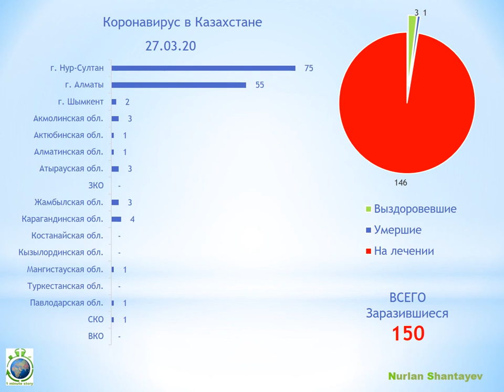Короновирус в Казахстане. Статистика 29.03.20 - 1 Minute Story NS